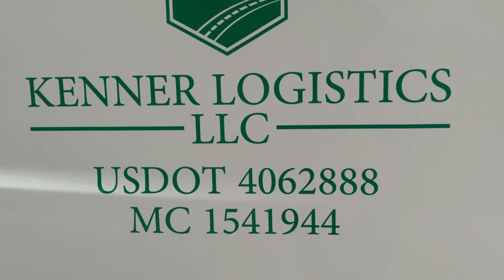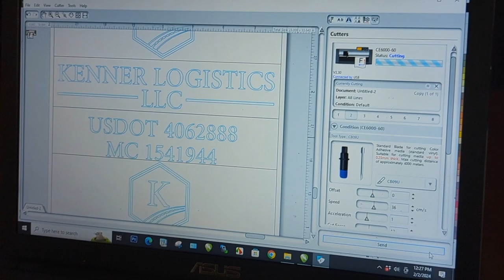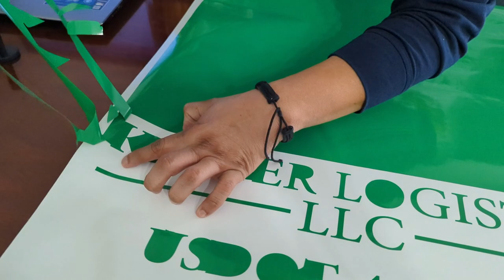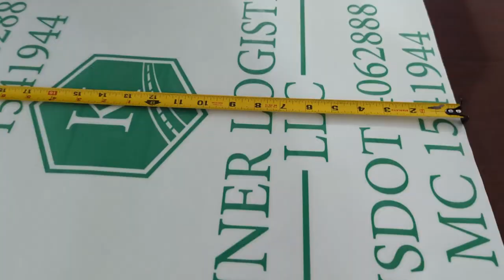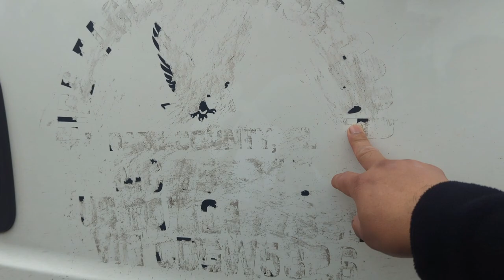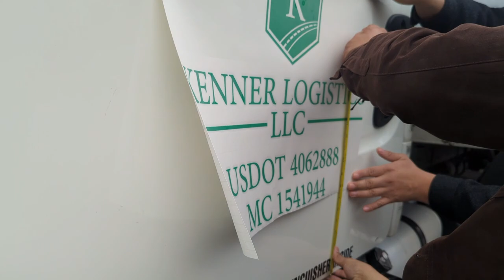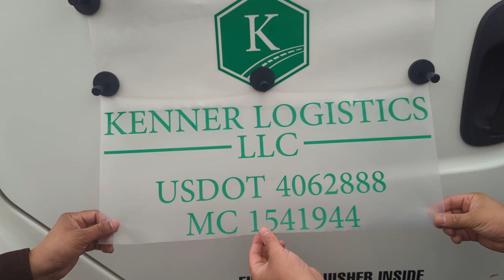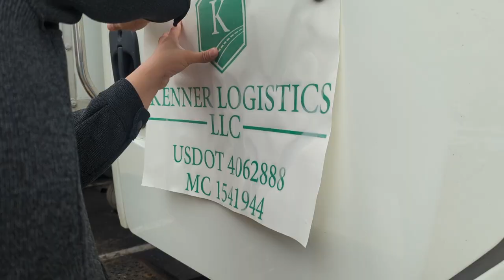PLOTTER DE CORTE, la mejor inversión para empezar tu NEGOCIO DE CALCOMANÍAS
En este video te vamos a mostrar el potencial que hay en el negocio de calcomanías para autos. Si estás buscando invertir en un negocio o quieres poner a trabajar tu dinero, tal vez deberías invertir en una plotter de corte, no solo podrás hacer calcomanías también puedes hacer estampados, pancartas, imanes para autos y mucho más.